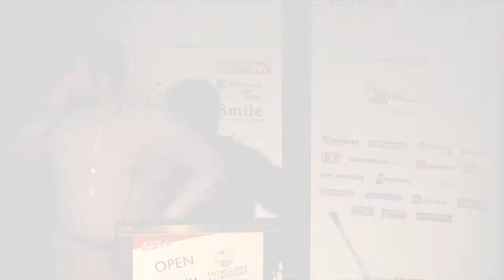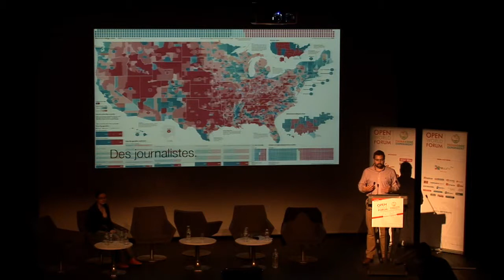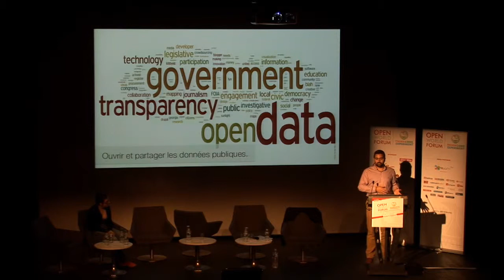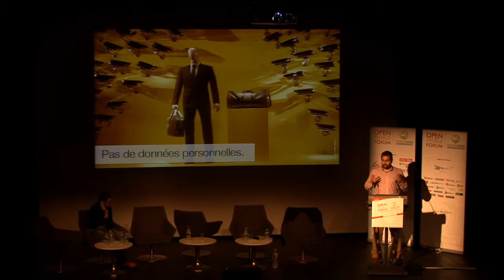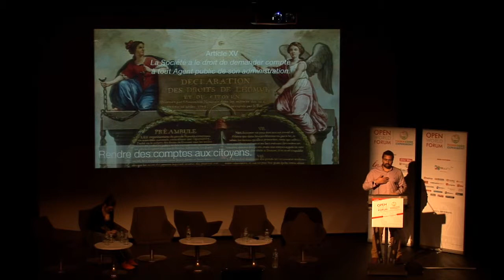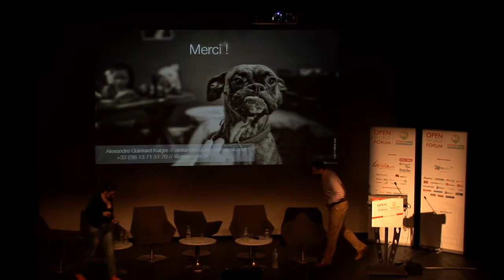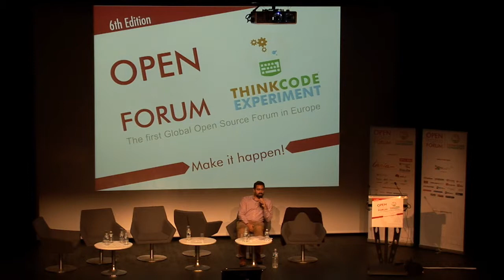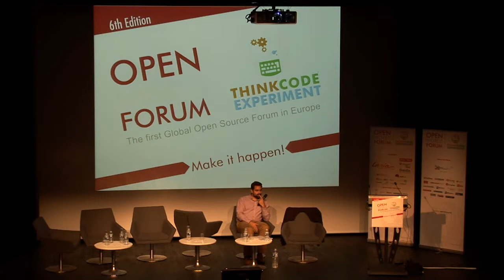Renouveler la démocratie avec Internet et l'Open Data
Orateurs: Alexandre Quintard Kaigre (Responsable Affaires publiques et juridiques // Maître de Conférences, Etalab)

Réserve parlementaire, financement des syndicats, dépenses de la Sécurité sociale, faits constatés de délinquance et de criminalité, adresses des écoles publiques, prix des carburants dans chaque station essence, masse salariale des cabinets ministériels, attribution des véhicules de fonction, subventions de l'Etat aux associations, interventions économiques aux entreprises, dotations globales de fonctionnement aux collectivités territoriales, aides de la PAC, effectifs des fonctions publiques, nombre d'agents et de chômeurs dans chaque agence de Pôle Emploi ...

Les attentes des français sont très fortes en matière de transparence des services publics et d'exemplarité dans l'action de leurs représentants. Sans confiance des citoyens dans les Institutions, la République vacille et la cohésion sociale s'effrite. Intégrer les valeurs d'Internet dans la gouvernance publique participe ainsi au renouvellement et à l'intégrité de notre démocratie : rendre des comptes sur Internet en partageant gratuitement et librement les informations et les données produites par les services publics avec tous les citoyens -- quelque soit leur statut ou leur catégorie socio-professionnelle -- contribue à renforcer la liberté d'information et l'Etat de droit, in fine les libertés fondamentales de chaque citoyen.